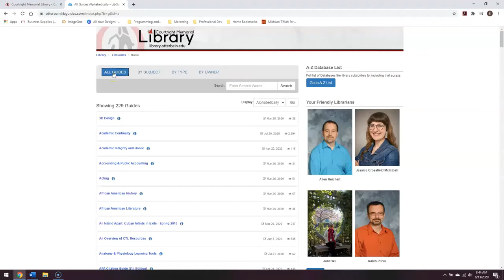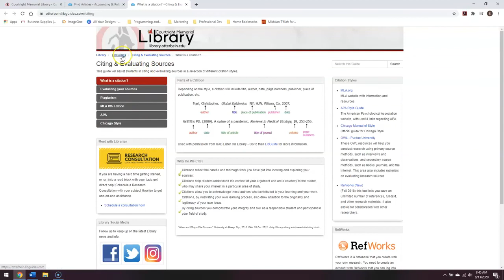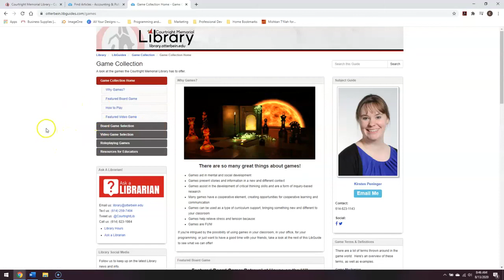How to Use LibGuides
This tutorial will give a brief overview of what a LibGuide is, how to find LibGuides, and what you might find in a LibGuide.